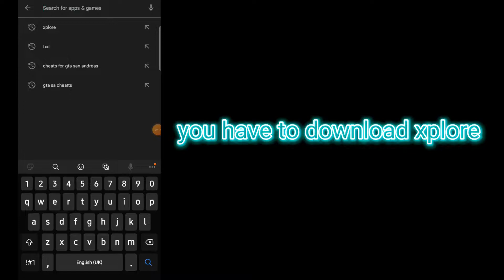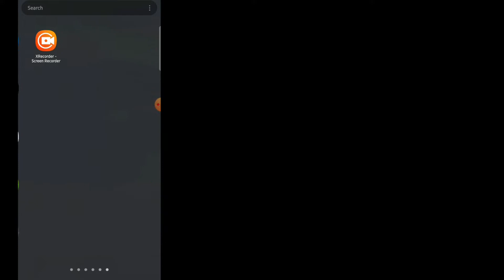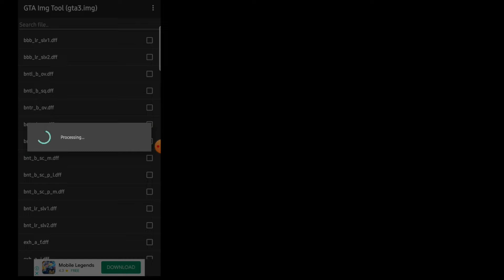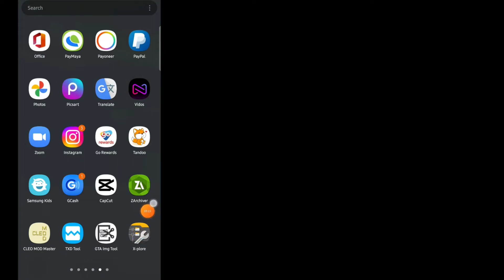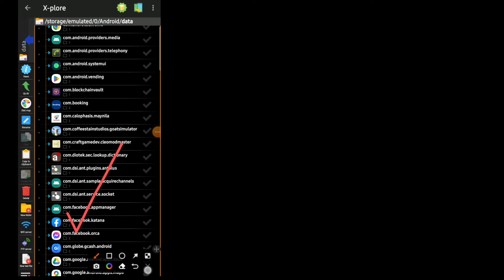how to fix android 11 block access to data (gta sa img tool)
if this happens to you please comment